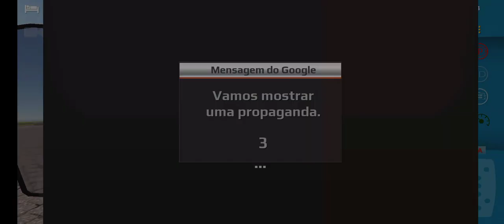World Truck Driving Simulator 2021 Game // Android Game..